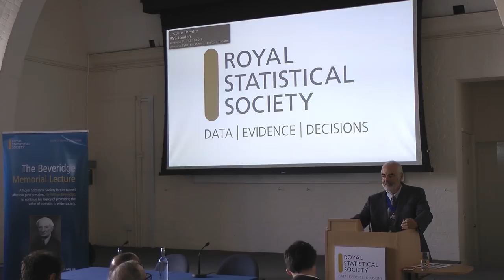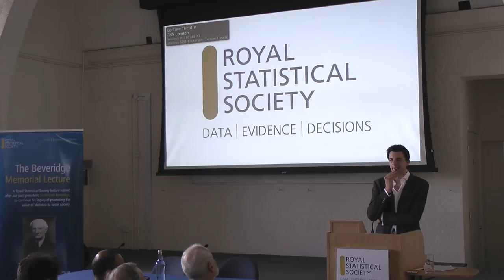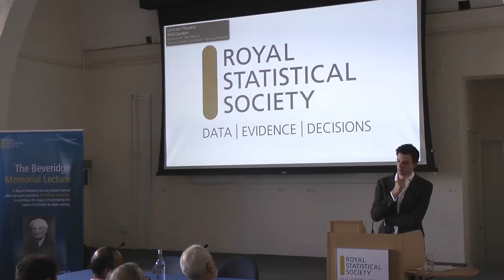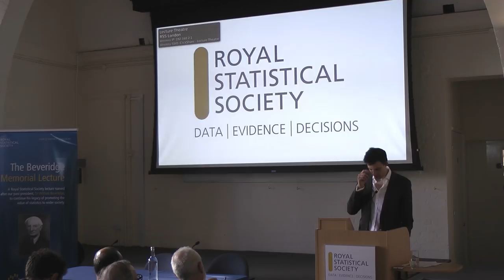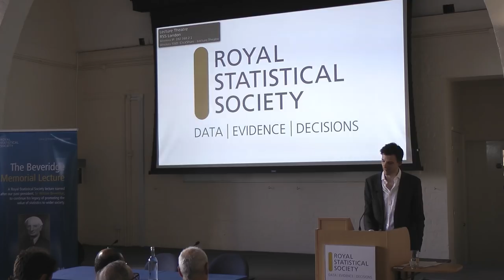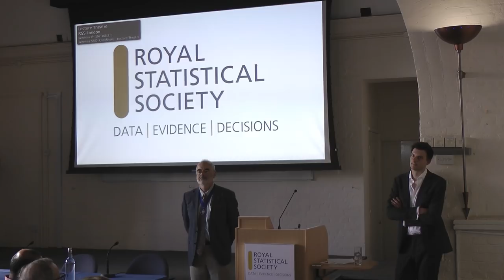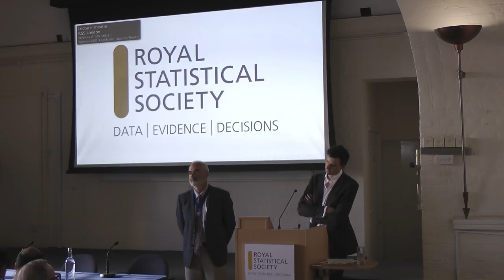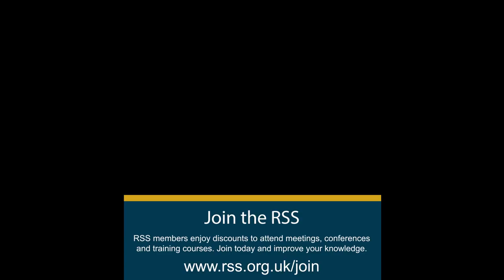2018 Beveridge Lecture: Other truths are available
The 2018 speaker was Will Moy, Director of Full Fact, the independent charity that tackles misinformation and disinformation.

'Ignorance' is one of the five 'giant evils' the world needs to conquer, William Beveridge said 76 years ago. It still is.

Mistaken or malicious misinformation can change your world. Parents whose children died of measles have been hurt by misinformation. When the government is wrong about you it will hurt you too but you may never know how. When you're wrong about the government, you might lose again.

We live with information plenty and starvation, political lying, skillful disinformation, and glimpses of artificial intelligence. Someone's always selling and they're not on your side. At the same time we have better ways of being better informed than ever. So what has really changed, and what shall we do about it?